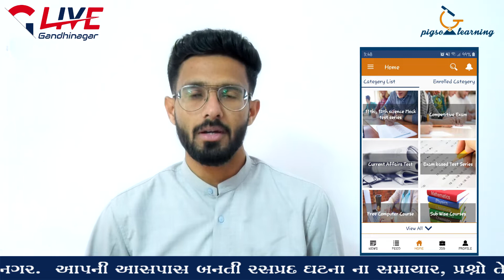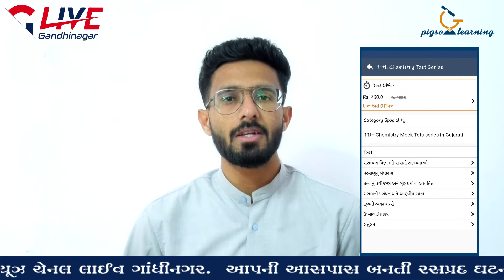સરકારી Exam ની તૈયારી કરવા માટે Best App - Sarkari Exam app - Pigso learning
Pigso learning is an Educational Revolutionary Startup company formed in 2017. A team of professionals working for Indian student betterment and improving Indian students lives through the education system.

The Company also work for the students who are preparing various Indian Government Civil Services competitive examination like GPSC, GSSEB, GETCO, METRO, IBPS, SBI PRO, RBI, SSC CGL, SSC MTS. Their vision referred to as equity in education, is a measure of achievement, fairness, and opportunity in education. every person to get an educated on an e-learning platform.

Live Gandhinagar.